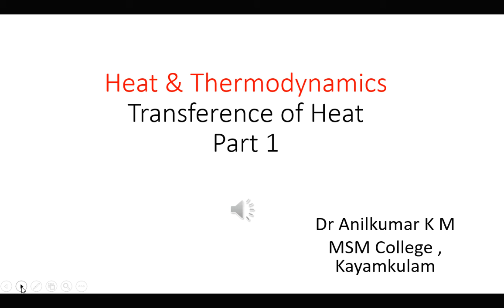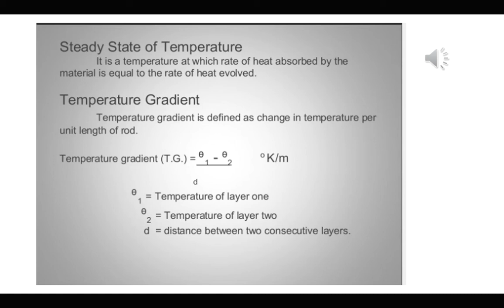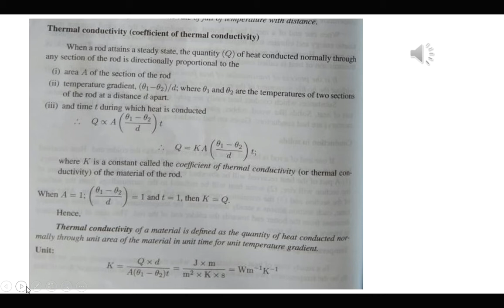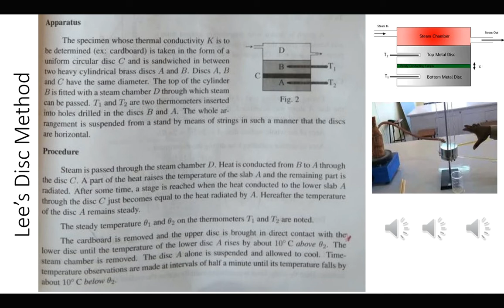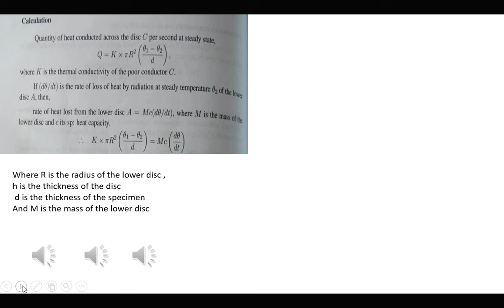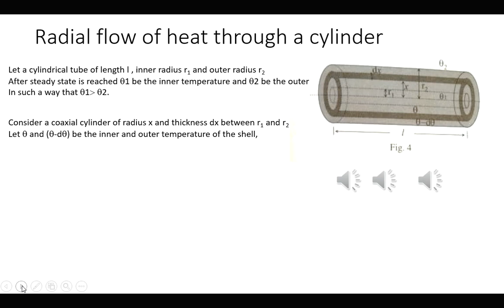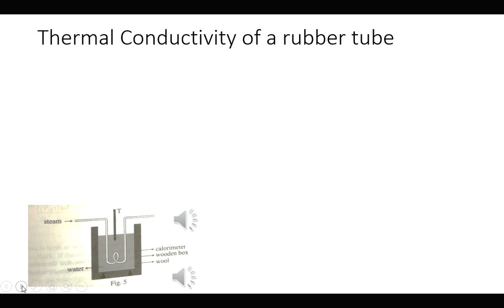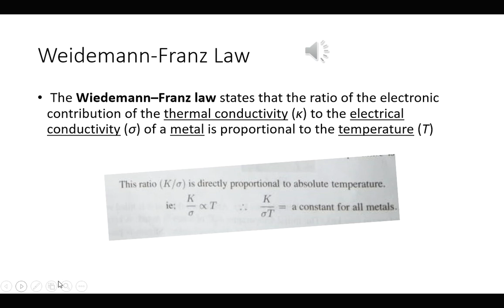Transmission Heat - Explanation in Malayalam